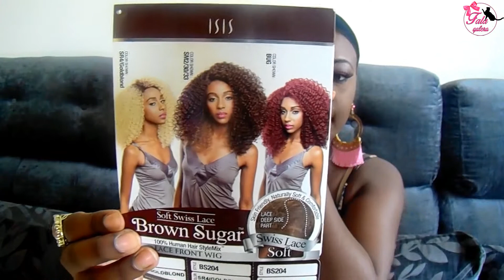RESENHA LACE FRONT WIG HUMAN HAIR BROWN SUGAR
Olá amores hoje trago para vcs esta resenha que esta muito legal para quem tem curiosidade sobre lace front ai esta todos os detalhes espero que gostem.